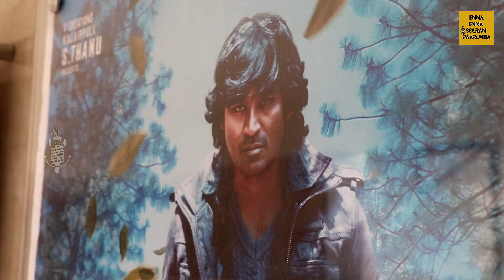🔴 Naane Varuven FDFS Public Review | Ramnad | Dhanush | Selva Raghavan | U1| Ramnad Talkies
RAMNAD TALKIES is creating original videos with humor, social content, and some entertaining concept videos. Most of the videos reflect social activities with humor. RAMNAD TALKIES  videos make you laugh and think about something. we looking to give our best.

Big Shout-out from Ramanathapuram, We upload Videos Trending in the City.
Catch us for All vLOGS, interview, New Movies Release reviews ,Public opinion tamil, Entertainment content Review and News,
Safe & Sound!
Spread Love!